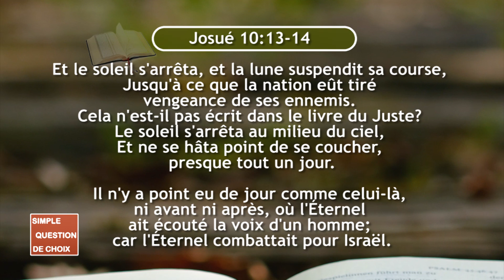SQDC 2019 03 10 Josué1013 14 Soleil, arrête toi